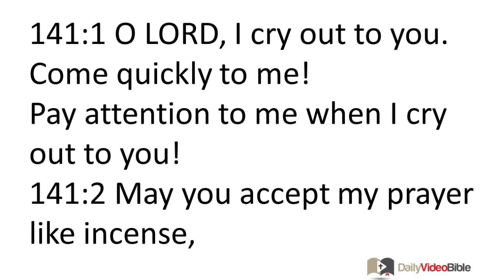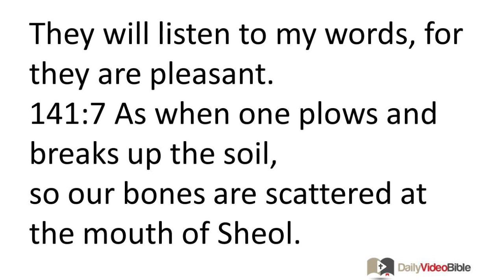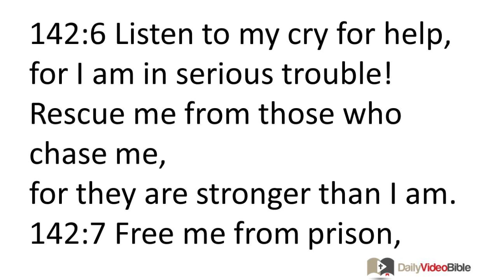October 17 Psalms 141 and 142 Old Testament for the Daily Video Bible DVB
141:1 O LORD, I cry out to you. Come quickly to me!
Pay attention to me when I cry out to you!
141:2 May you accept my prayer like incense,
my uplifted hands like the evening offering!
141:3 O LORD, place a guard on my mouth!
Protect the opening of my lips!
141:4 Do not let me have evil desires,
or participate in sinful activities
with men who behave wickedly.
I will not eat their delicacies.
141:5 May the godly strike me in love and correct me!
May my head not refuse choice oil!
Indeed, my prayer is a witness against their evil deeds.
141:6 They will be thrown down the side of a cliff by their judges.
They will listen to my words, for they are pleasant.
141:7 As when one plows and breaks up the soil,
so our bones are scattered at the mouth of Sheol.
141:8 Surely I am looking to you, O sovereign LORD.
In you I take shelter.
Do not expose me to danger!
141:9 Protect me from the snare they have laid for me,
and the traps the evildoers have set.
141:10 Let the wicked fall into their own nets,
while I escape.